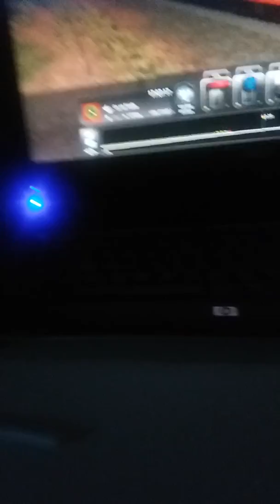Train simulator! (Loud!)